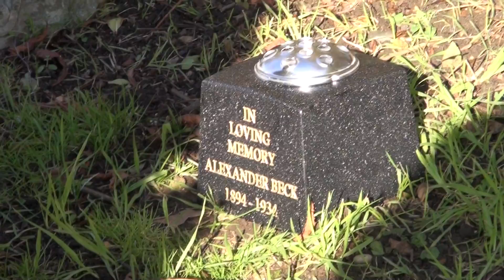Visiting Chiswick New Cemetery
After quite a few months of work, we have finally found all the locations of Mums parents, brother and other siblings final resting place.
This is the first time Mum has seen her Fathers grave, and about eighty years since she last saw her Mothers grave.
A good day out with Mum,Rosemary, David, Jane and me.